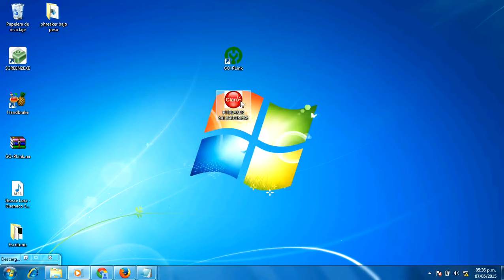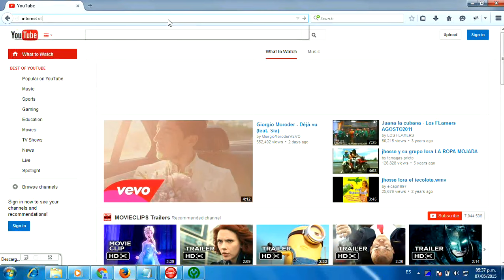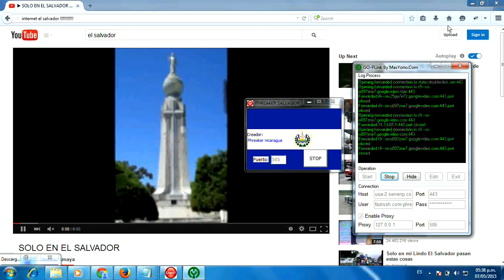INTERNET CLARO SALVADOR PC 2015